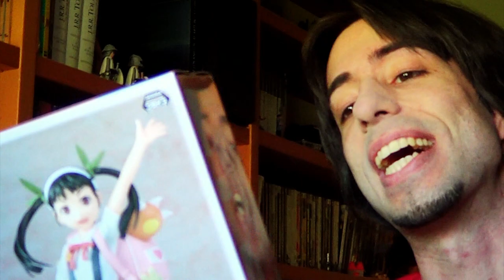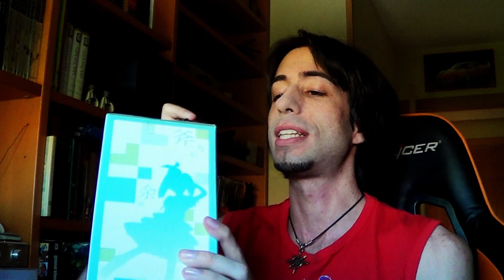UNBOXING de BAKEMONOGATARI: Hachikuji Mayoi y Yotsugi Ononoki